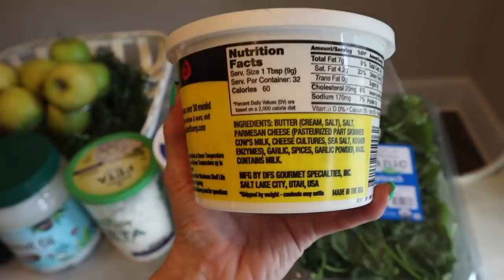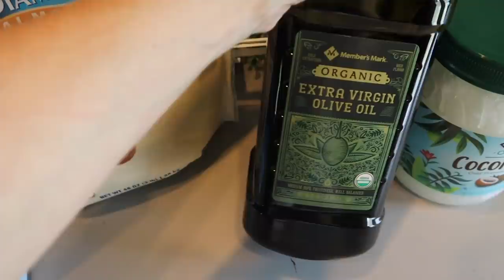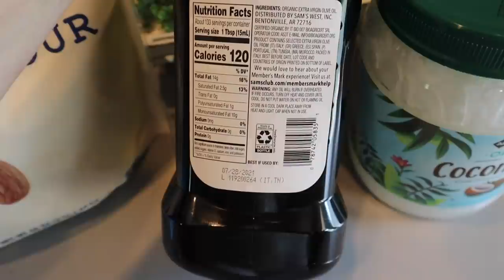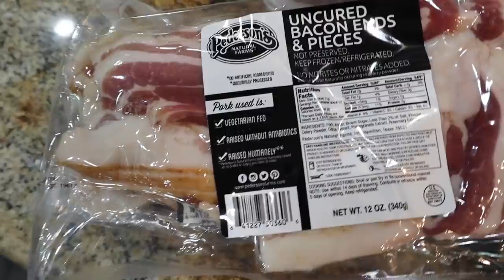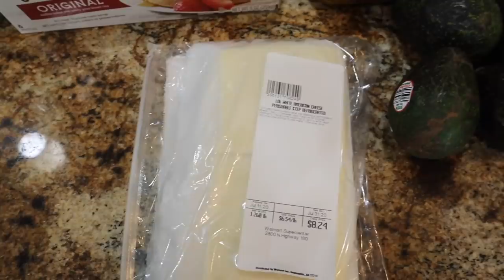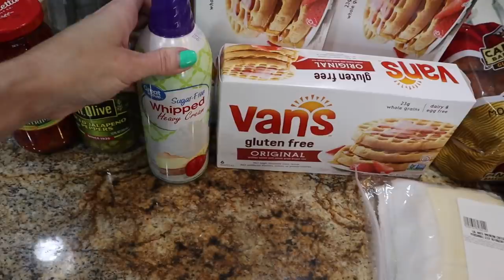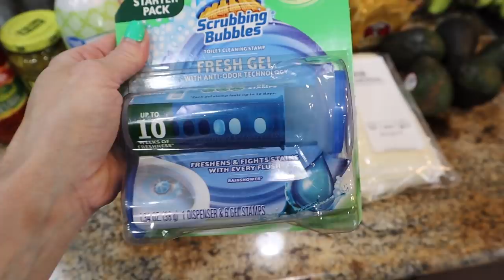SAM'S CLUB & WALMART GROCERY HAUL! NICOLE BURGESS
I couldn't wait to get to Sam's club again for some items we needed!  We also did our weekly online Walmart Grocery pickup order...along with Imperfect Foods!

IMPERFECT FOODS:
The link below will get you $10 off your first order!

Try Walmart Grocery Pickup Today & Get $10 Off Your First Order!